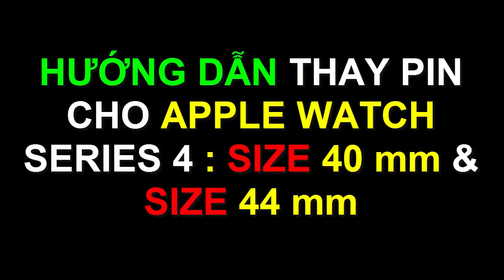Hướng Dẫn Thay Pin Apple Watch Series 4 : Size 40 mm & Size 44 mm ... trong 1 nốt nhạc !!!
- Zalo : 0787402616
- Video hướng dẫn cách thay pin cho đồng hồ thông minh Apple Watch series 4 : size 40mm & 44mm ... ngay tại nhà cực dễ !!!